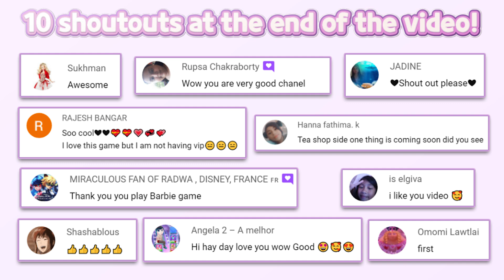Recording Studio Ghost #57 | Toca Life World | Toca Boca | Simulation | Pretend Play | HayDay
🌐 Toca Life: World | Toca Boca

🔽 Download 🔽
📱Google Play(Android):A

⚠“Toca Life : World” is Free game.

About Us:

At Toca Boca, we believe in the power of play to spark kids’ imaginations and help them learn about the world. We design our products from the kids' perspective to empower kids to be playful, to be creative and to be who they want to be. Our products include award-winning apps that have been downloaded more than 200 million times in 215 countries and offer fun, safe, open-ended play experiences. Learn more about Toca Boca and our products at tocaboca.com.

Privacy is an issue that we take very seriously.